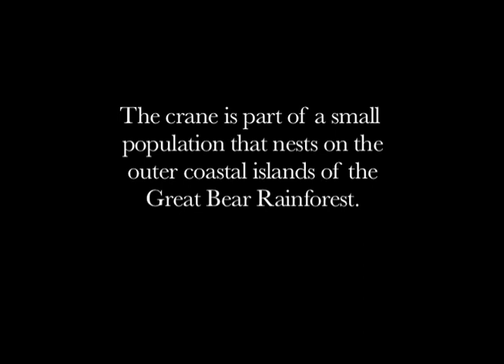Sandhill crane - egg turn at dawn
A sandhill crane gently turns its eggs on a misty morning in the Great Bear Rainforest. The eggs are due to hatch any day.